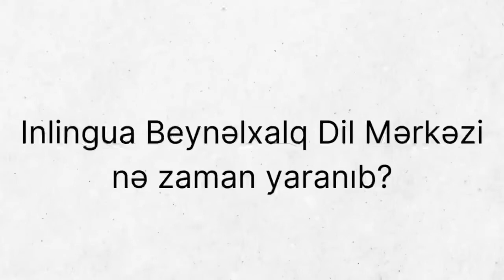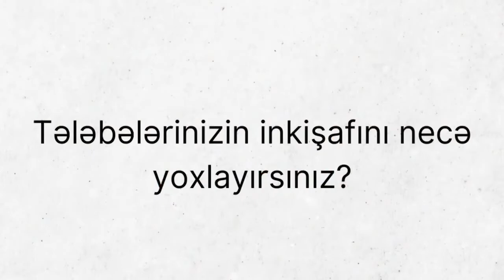Inlingua Baku Haqqında Bilmədikləriniz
•🇨🇭 Inlingua İsveçrənin Beynəlxalq dil Mərkəzi artıq Azərbaycanda! 🇦🇿

🌍 40-dan çox ölkədə 300-dən artıq filialımız var.

Rus 🇷🇺 və İngilis 🇬🇧dillərini tədris edirik.👍

✅ Xarici dilləri Ana dilimizi öyrəndiyimiz kimi öyrədirik.

53 illik uğurumuz keyfiyyətimizin göstəricisidir. 🏆